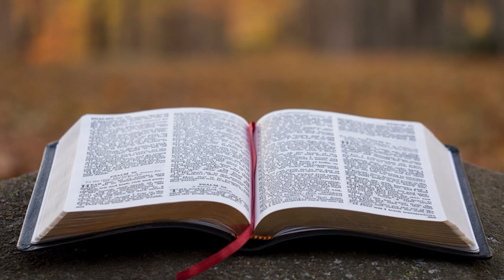28.12.2022 - Quarta: Culto de Oração - 16.04.2018 - Pr. Joaquim Gonçalves